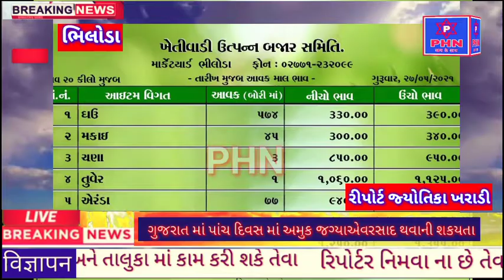PHN NEWS#ભિલોડા A.P.M.C માર્કેટયાર્ડ તારીખ 27/05/2021 ના ગુરુવાર ના રોજ ભાવ પર એક નજર કરીએ.